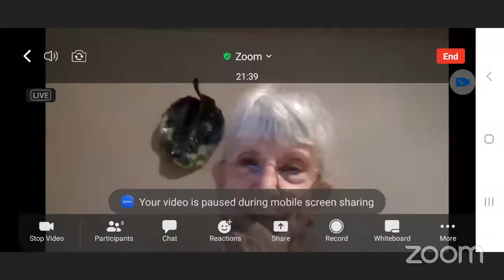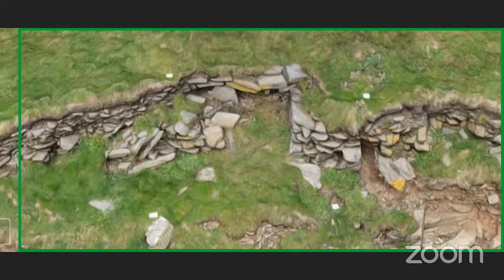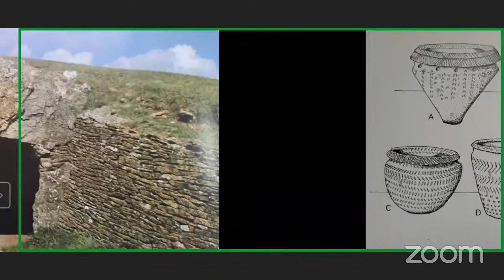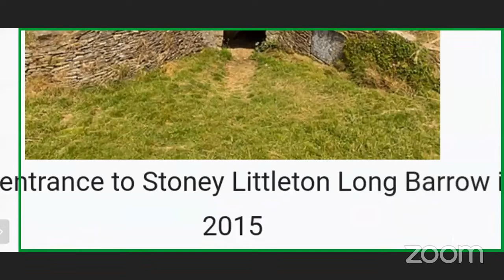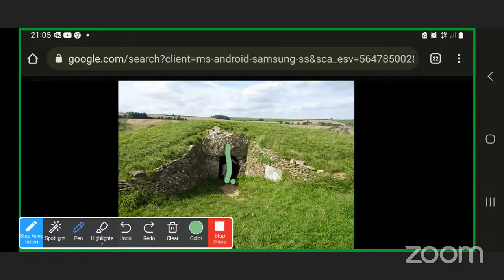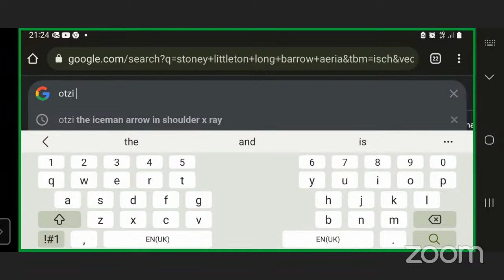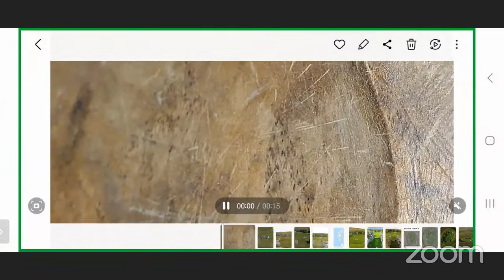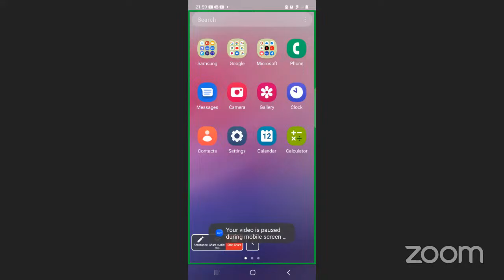4 neolithic sites in britain